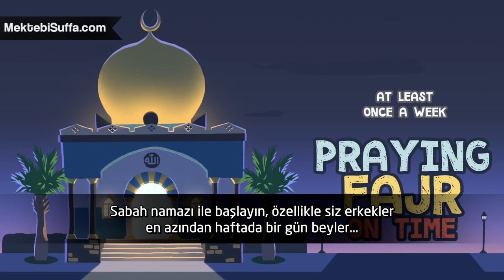Hayatını Disipline Et [Nouman Ali Khan] [Türkçe Altyazılı]